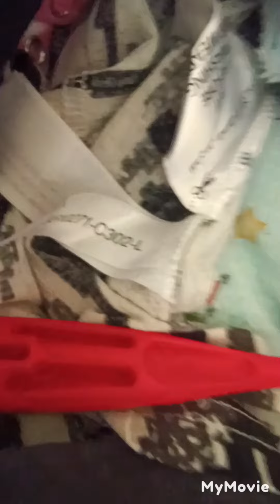new characters ceepee and aluptituptoi!